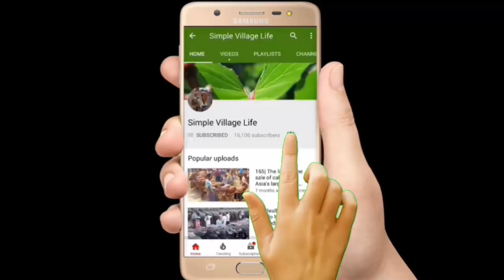659| Dairy cow With Calves market price|কম দামে বাচ্চাসহ গাভি কিনুন ও মূল্যসহ প্রয়োজনীয় তথ্য জানুন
Dairy cow With Calves market price|কম দামে বাচ্চাসহ গাভি কিনুন ও মূল্যসহ প্রয়োজনীয় তথ্য জানুন